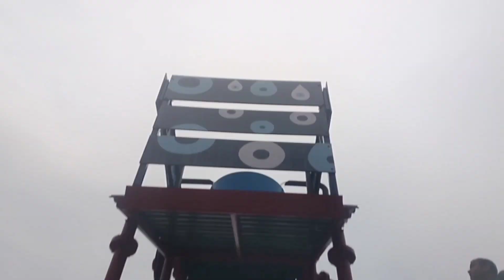Cute girl reaction 😍 | Papa ki pari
I love you bol diya
ab singal nahi rahoonga
cute girl reaction
purpose Cute Girl
Reaction
purpose Russian girls
reaction video
Mela reaction
funny vlog
funny videos
Funny Video
new funny video
love funny video
funny reaction
public reaction
public places reaction
love you reaction
propose unknown girl
 she purpose me front of his family
Mela reaction video
Mela funny vlog
Mela funny video
Mela funny reaction
prank gone wrong
prank gone extremely wrong
nikhil bisayi vlog
first Vlog
today my first vlog
funny video
Russian girls
Russian girls reaction
fun with Russian girls
flirt on Russian girls
I love Russian
Russian purpose me
Russian girls reaction on public
Russian girl